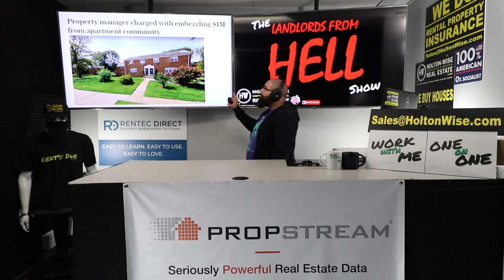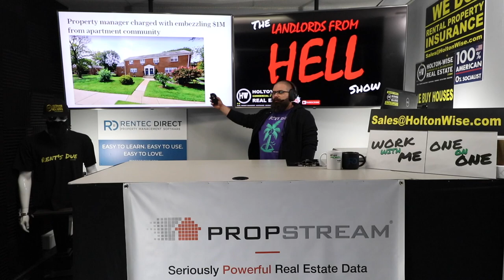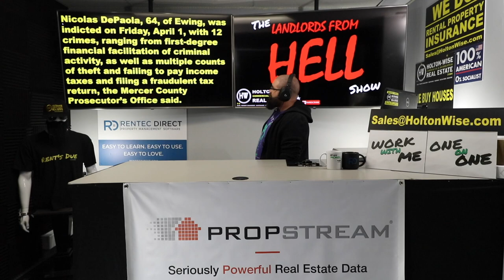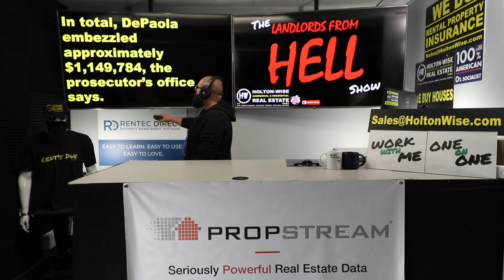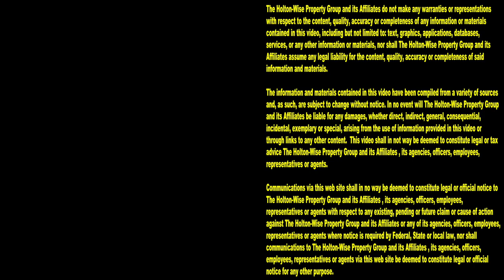Property Manager Charged with Embezzling $1M from New Jersey Landlord | Landlords From Hell 19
Real estate fraud schemes are all to prevalent in the property management industry. It appears that one New Jersey rental property owner found out just how prominent real estate scammers are the hard way. In the 19th episode of The Landlords From Hell Show, professional landlord James Wise is talking about the recent $1 million dollar embezzlement allegations against New Jersey property manager Nicolas DePaola. New Jersey landlord and property manager Nicolas DePaola has been indicted of 12 crimes related to his duties as the property manager of a New Jersey apartment complex. According to the Mercer County Prosecutor's Office the crimes range from first-degree financial facilitation of criminal activity and multiple counts of theft to failing to pay income taxes and filing a fraudulent tax return. In total Nicolas DePaola has been accused of embezzling approximately $1,149,784 from the New Jersey investor who owns the apartment building. During the show James Wise discusses how to protect your real estate assets from a bad property manager who is more interested than stealing your money than performing the property manager duties that come along with being a 3rd party property manager. There are several simple steps real estate owners can take to ensure their property management companies are properly handling the property management duties and responsibilities in a legal and ethical way. As real estate owners who have hired property managers to handle the day to day responsibilities of their investment property it's easy to put things on auto pilot. Unfortunately managing the property manager is a must to reduce the risk of being involved with a real estate fraud such as the fraud Nicolas DePaola is accused of commuting at the New Jersey apartment building that he was managing. Tune in to HoltonWiseTV for learn ow to manager your property manager and receive more property management tips. HoltonWiseTV is property management 101.

Property manager charged with embezzling $1M from apartment community

Ewing Property Manager Charged with Embezzling, Laundering Stolen Funds

Property Manager Charged with Embezzling and Laundering Stolen Funds

Hamilton Apartment Property Manager Stole Over $1M from Co-Op Indictment Says

📺 HELPFUL RESOURCES
Holton-Wise FAQ